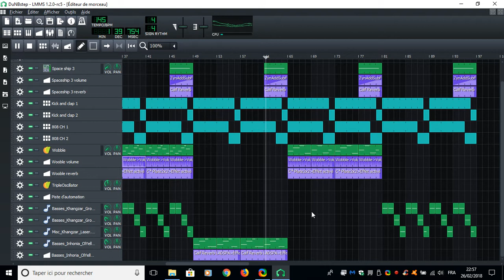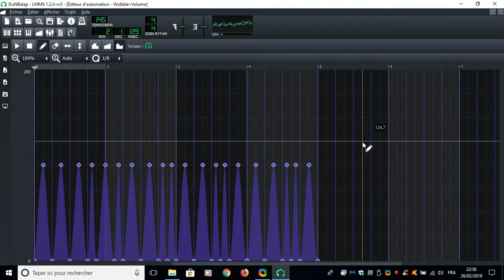LMMS music - DuNBstep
This is for clyp.it challenge. Wish me luck!